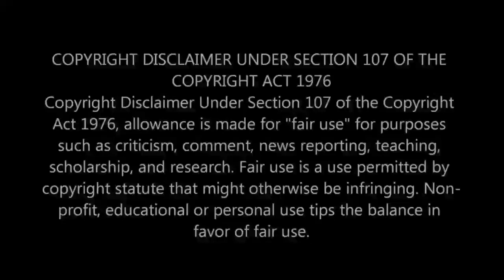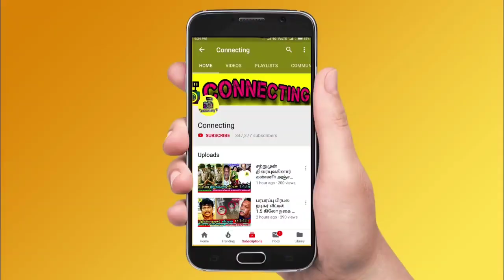நயன்தாரா குழந்தைகளுக்கு காதுகுத்து! பிரபல நடிகர் மடியில் நெகிழ்ச்சி! Actress Nayanthara Babies